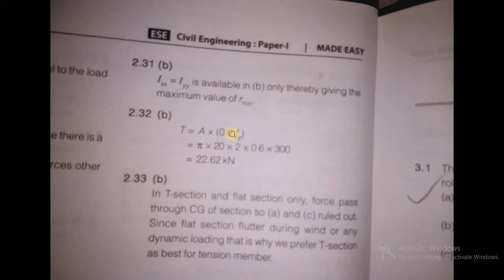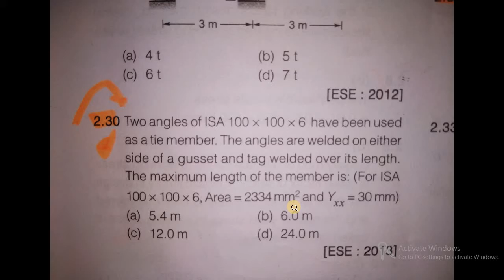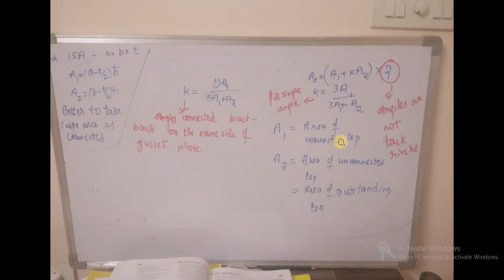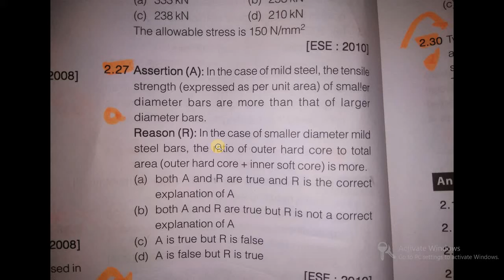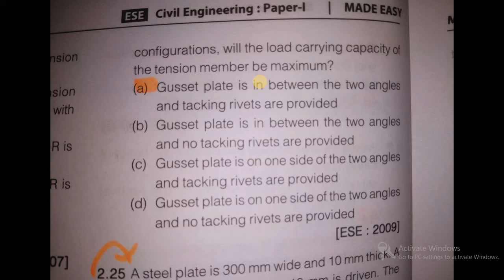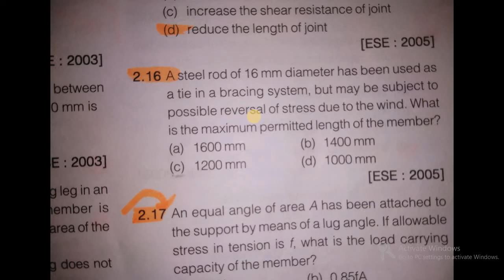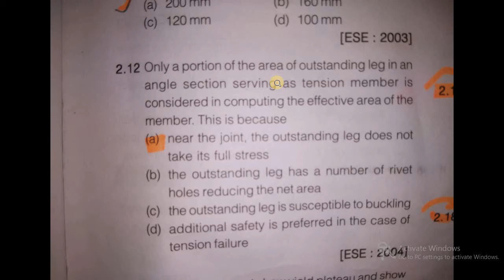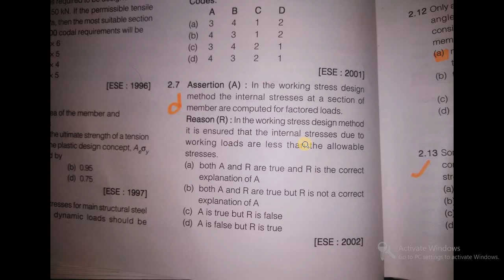2 1 Compression members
All the best guys. I had put my efforts, please share remaks for improvization.